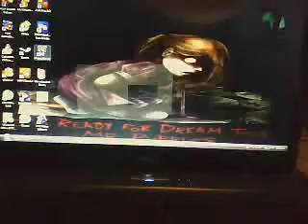We Need To Have A Little Chat...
NO MORE SUB FOR SUB